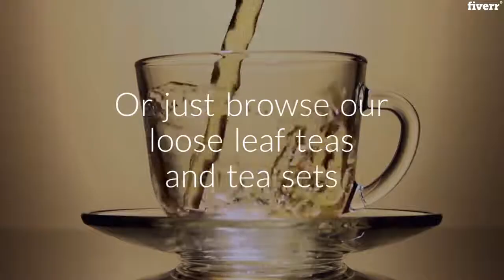Make tea shop promo video - Best Short Video Ads service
Link to this gig:
Make tea shop promo video Special discount
Promote your Coffee Shop, Tea Shop Coffee Store, Website, Business with promotional video

Video gives you the opportunity to interact with your customers by allowing them to get to know you and your business, and feel comfortable with you. This is especially important for small, local businesses.

_This unique and wonderful gig includes the following benefits:__60-120 Second Length (See Gig Package)
_1920x1080pResolution Full HD,Ultra HD (4k)
_ 100-120 words(Provided by you)
_US Male/Female Voice Over
_Coffee Shop Name,Website and Logo

Requirements:_ (7-8 words per slide)_Send me your logo, website url, social media etc
 Most Important:
I am a professional video SEO expert and I can rank your video (made by me) on top or first page of YouTube or Google, so you can generate more leads, If you need this service, Kindly inbox me.

with regards

Facebook,Live Action,Any